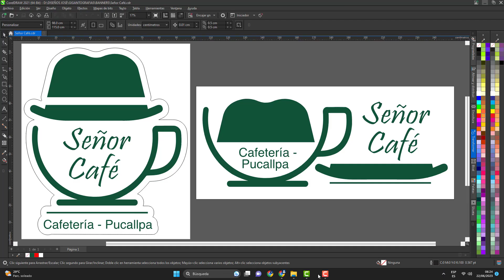Proceso de Letrero Corporeo 3D en acrilico y celtex, para cafeteria Señor Café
Resumen del Proceso, Letrero corporeo 3D en acrilico con ploteo de color , Gracias Por La Preferencia : Señor Café👍💻, Somos COMPUMUNDO Lo Imposible Es Posible, Ubicanos en Jr. Tarapaca N°471, a una cuadra de la plaza de armas -PUCALLPA / PERÚ
HACEMOS ENVIOS A NIVEL NACIONAL:
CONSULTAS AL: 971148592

TEMAS DE PUBLICIDAD:
* GIGANTOGRAFIAS
* STIKERS
* LETREROS LUMINOSOS
* LETRAS CORPOREAS 3D
* LETRAS EN NEON FLEX
*PRODUCCIÓN AUDIOVISUAL
* RETOQUES FOTOGRAFICOS
* MARKETING DIGITAL
* DISEÑO Y DESARROLLO WEB
* SUBLIMACIÓN EN GENERAL
* BORDADOS EN GENERAL
* REPARACIÓN DE COMPUTADORAS Y LAPTOPS
* REPARACIÓN DE CELULARES E IMPRESORAS